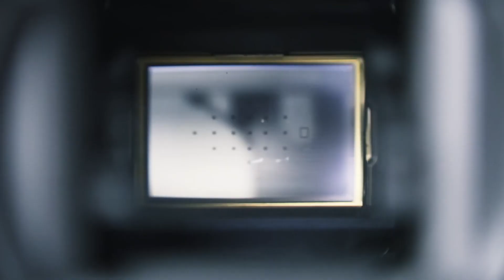الإعتذار الذي يطلبه الرئيس الجزائري تبون لفتح الحدود بين الجزائر والمغرب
الصفحة الرسمية على الفايس بوك

الانستغرام :   Harbaz Nabil
سناب شات : Harbaz Nabil

لا تبخلوا علينا بالاشتراك والمتابعة .من اجل التشجيع والاستمرار .مودتي وتقديري لكل زائري قناتي المتواضعة